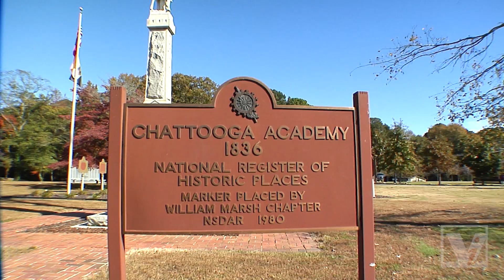Jib Use Scenes :: Video Ideas Productions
View a sampling of the many uses of our in-house camera Jib